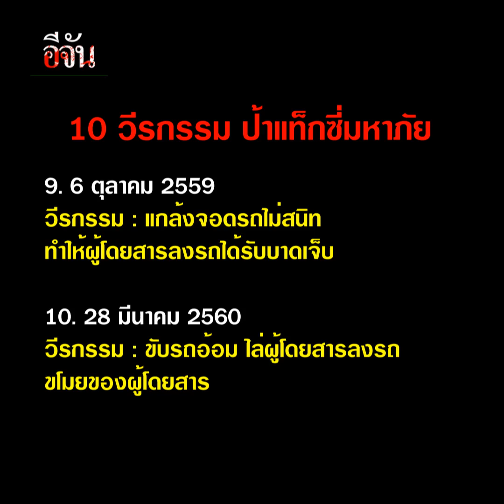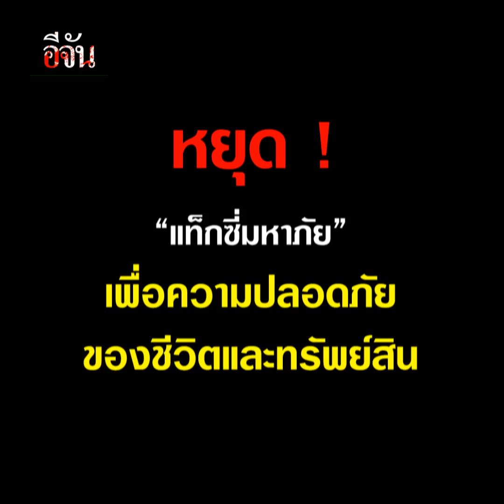แถ จนสีข้างถลอก ป้าแท็กซี่มหาภัย l Ejan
ฟังคำสารภาพของคุณป้าแท็กซี่กัน